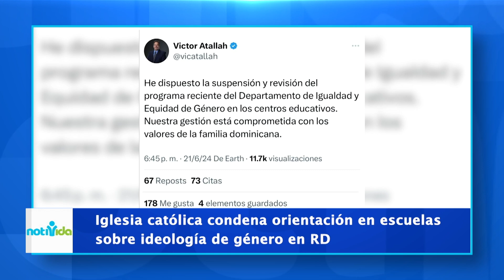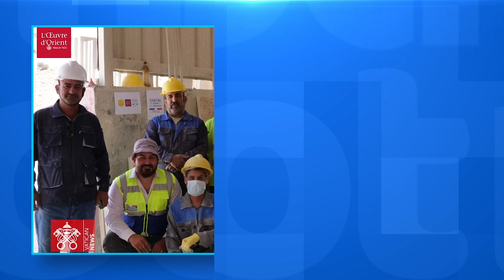Notivida - Iglesia condena orientación en escuelas sobre ideología de genero